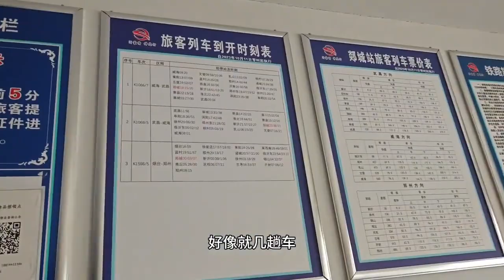火車站偶遇山東美女，點了一份炒雞一起喝點，飲料自由了